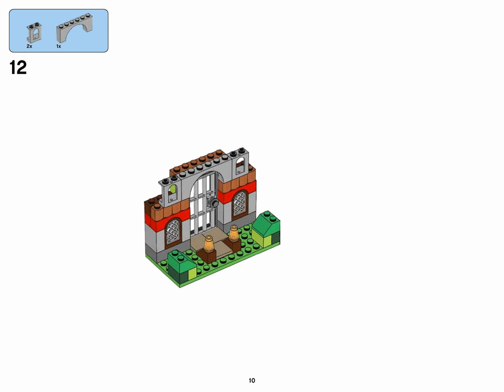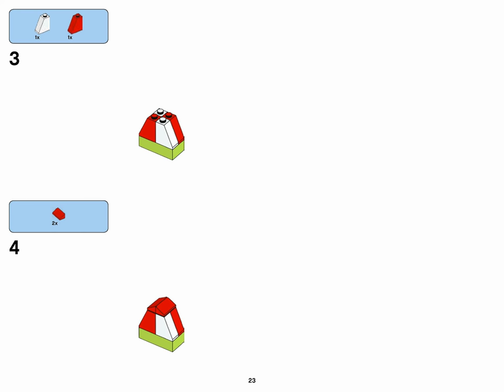Castle (how to build) | LEGO CLASSIC 10698